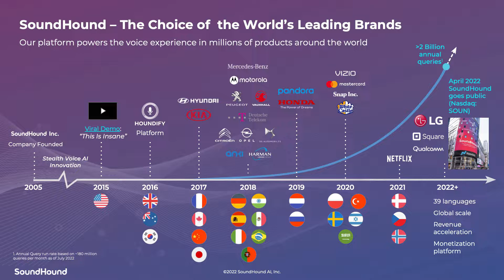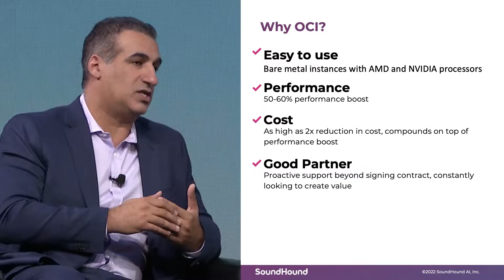SoundHound scales voice AI on OCI, improves performance 50-60%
SoundHound, a global voice AI company uses Oracle Cloud Infrastructure (OCI) bare metal servers powered by NVIDIA GPU instances for AI training and inferencing. Additional benefits highlighted about OCI include superior engineering support, security, resilience, and cost-savings.